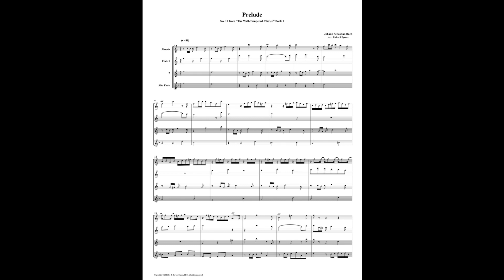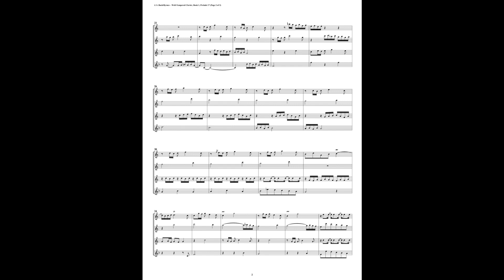J.S. Bach - Well-Tempered Clavier: Part 1 - Prelude 17 (Flute Quartet)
This is an arrangement by Richard Byrnes for Piccolo, 2 Flutes, and Alto Flute.